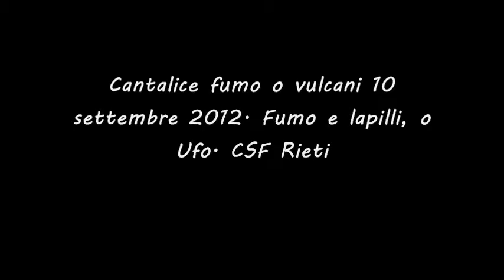I Vulcani di Cantalice mostrano i muscoli. 10.10.2012 Lancio di Pietre o Ufo. CSF Rieti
Credo di aver scoperto cosa sia stato a provocare la rottura delle fognature della lava. I fulmini che caddero a metà settembre. Hanno perforato meglio di cento trivelle. In onore di San Liberato. Cantalice Midnight sun for the Prince Matoci Madoci Matocci. Bruges Bridge light. CSF Rieti. Non so dire se i Marziani abbiano partecipato attivamente o siano stati semplici osservatori.